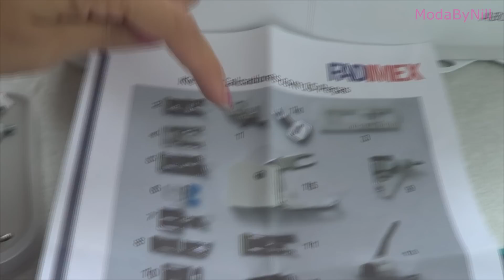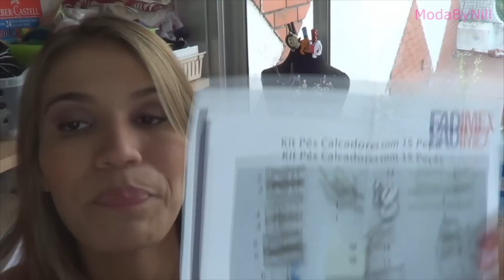kit de calcadores com 15 peças